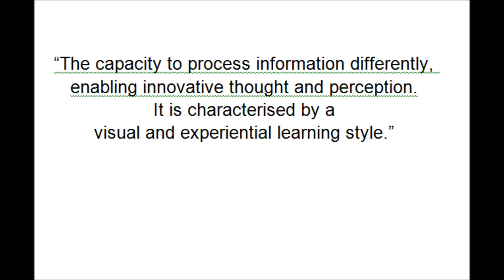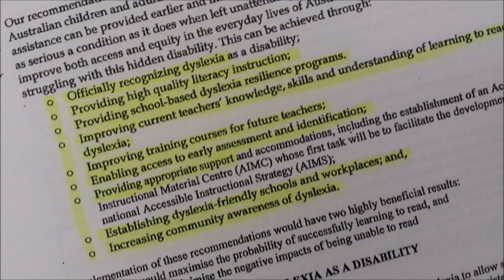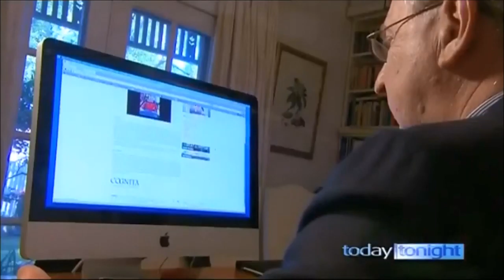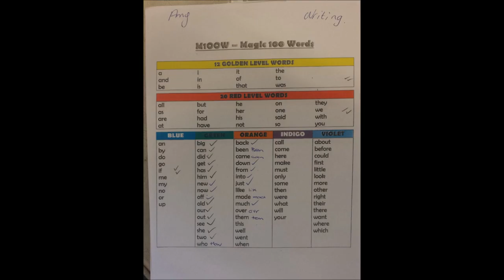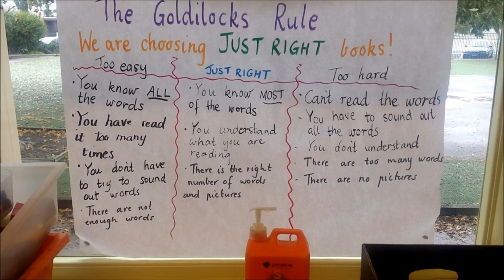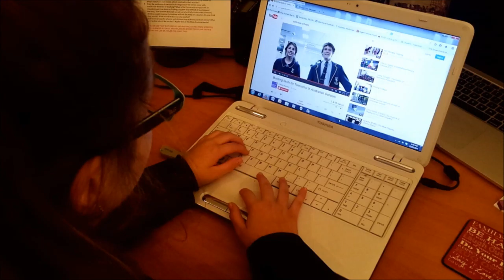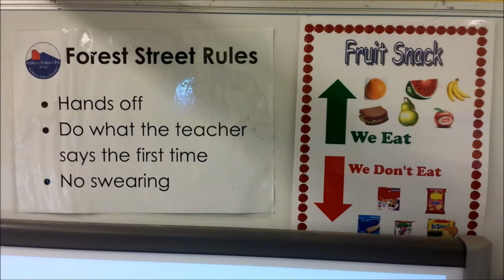Sarah Clark Digital Essay 2014